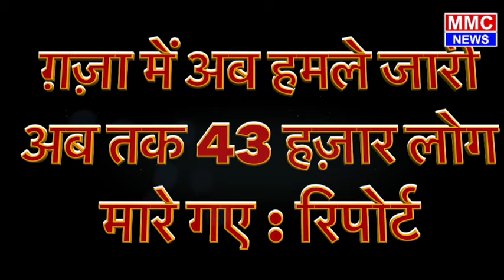Iran-Israel War Update News | श्री लंका जैसा तख़्ता पलट!नेतिन्याहु के ख़िलाफ़ भारी बग़ावत | lebanon war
इजराइल में अब
बड़ी बग़ावत
श्री लंका की तरह
होगा तख़्ता पलट?
इजराइल ईरान जंग
पर ताज़ा अपडेट
ग़ज़ा में अब हमले जारी
अब तक 43 हज़ार लोग
मारे गए : रिपोर्ट

ईरान ने अमेरिका को दी
बड़ी धमकी, कहा जंग से
दूर रहो वरना : रिपोर्ट
हमास, हौथी, हिज़्बुल्लाह
के हमले अब भी जारी
श्री लंका जैसा तख़्ता पलट!
नेतिन्याहु के ख़िलाफ़ भारी बग़ावत
जंग पर सबसे बड़ी अपडेट
اب اسرائیل میں
بڑی بغاوت
سری لنکا کی طرح
کیا بغاوت ہوگی؟
اسرائیل ایران جنگ
پر تازہ ترین اپ ڈیٹ
غزہ میں اب بھی حملے جاری ہیں۔
اب تک 43 ہزار افراد
قتل: رپورٹ

ایران نے امریکہ کو دیا۔
بڑی دھمکی، جنگ سے کہا
دور رہو ورنہ: رپورٹ
حماس، حوثی، حزب اللہ
حملے اب بھی جاری ہیں
سری لنکا جیسی بغاوت!
نیتن یاہو کے خلاف بڑے پیمانے پر بغاوت
زنگ پر سب سے بڑی تازہ کاری